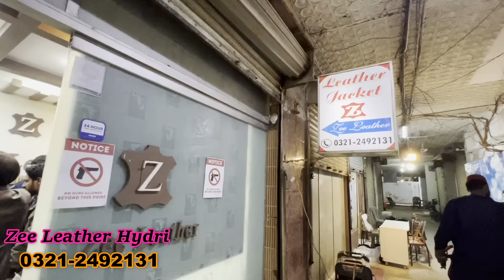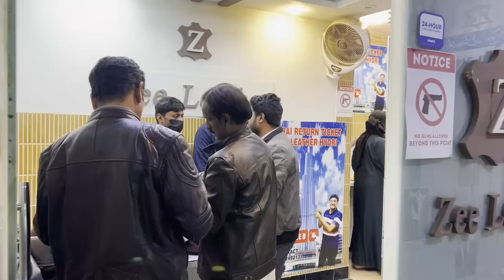Pure Leather Jacket | Leather Jackets Wholesale Market | Zee Leather Hydri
Zee leather
Address : Main hydri market Al madni mall lane block G next to bank Al habib north nazimabad karachi